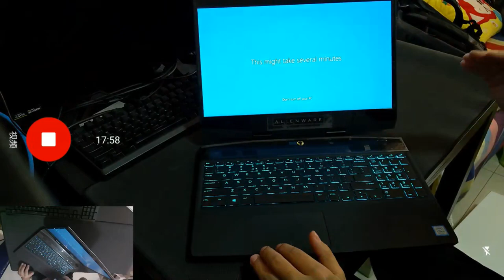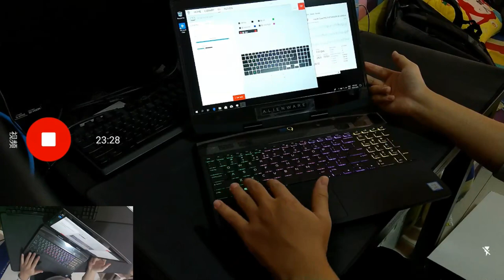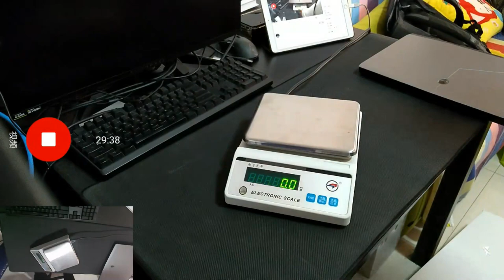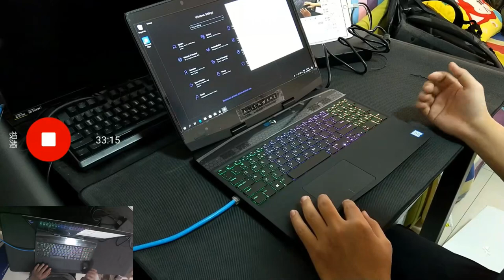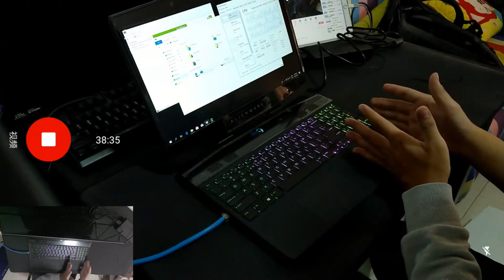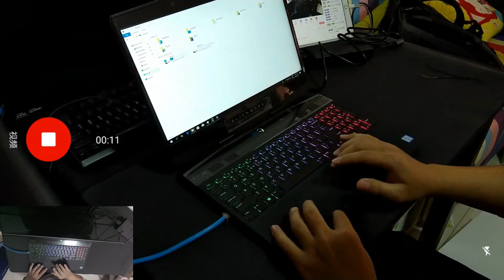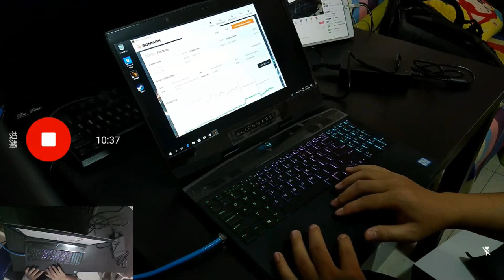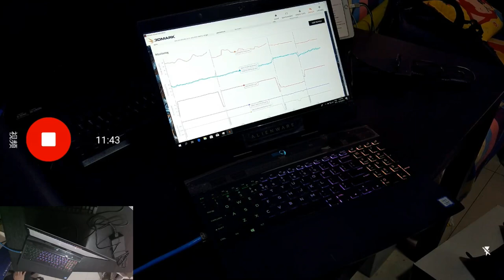New Alienware m15 first openbox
I clip some when I input my password